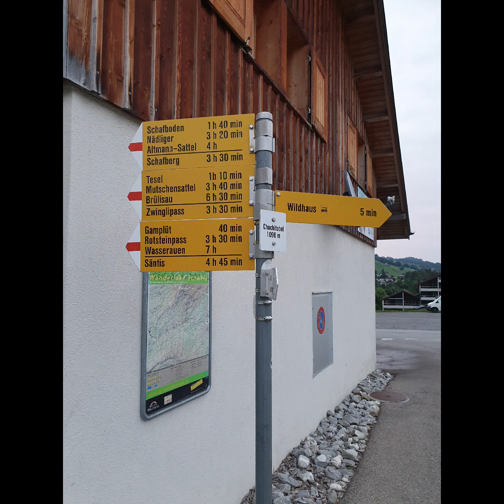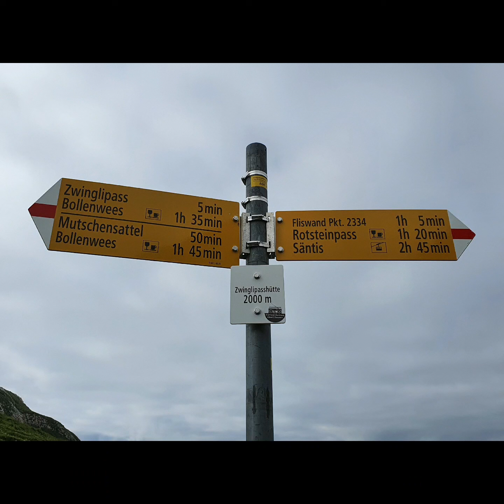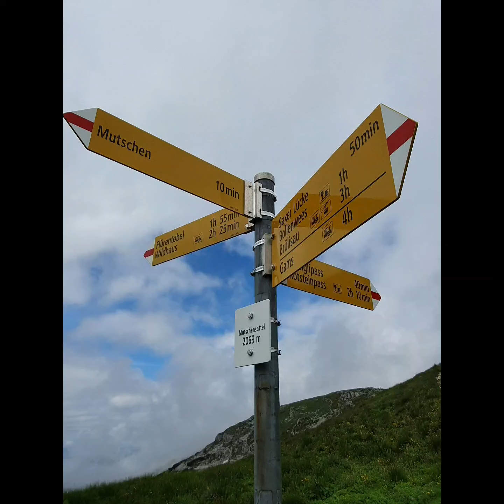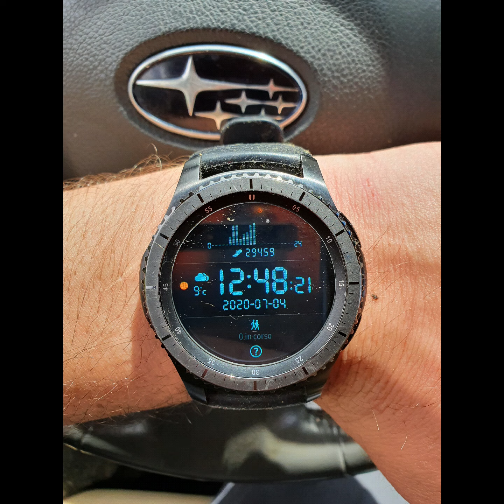Wanderung Wildhaus Ring Durch den Zwinglipass und die Murschen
Atemberaubende Wanderung in der Toggenburg ❤️